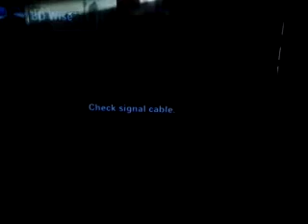LCD Black screen on tv 46" sansung LN46C650L1F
If you have problem with black screen all you have to do is: check if still having power or any light on. If not all you have to do is replace the power supply.